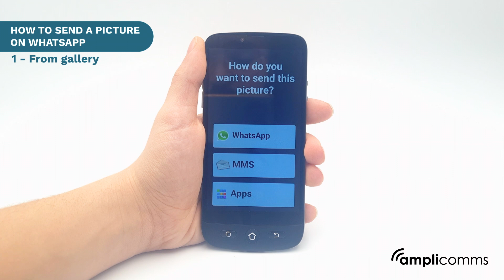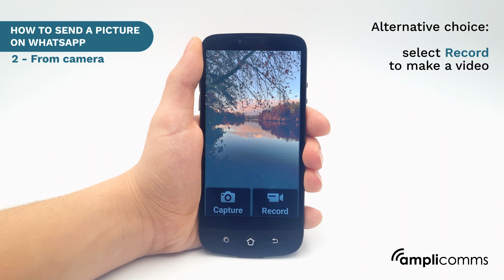How to send a picture on WhatsApp